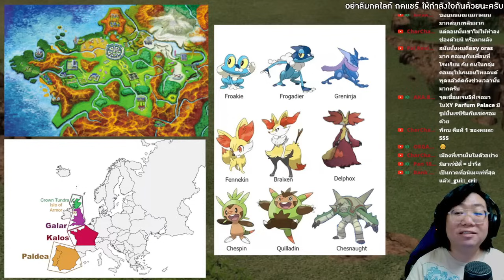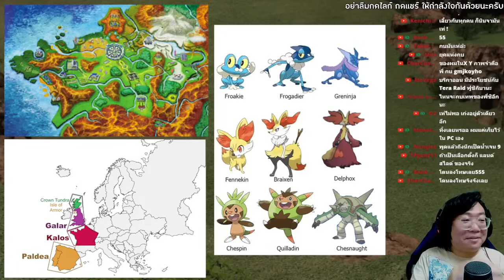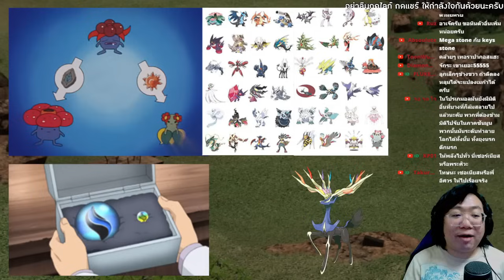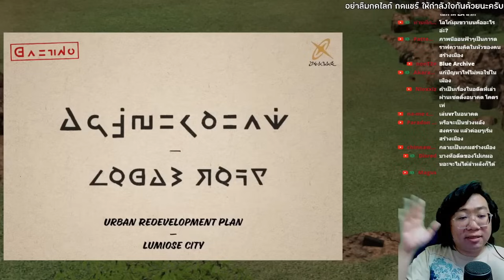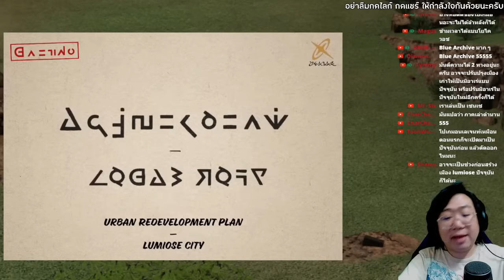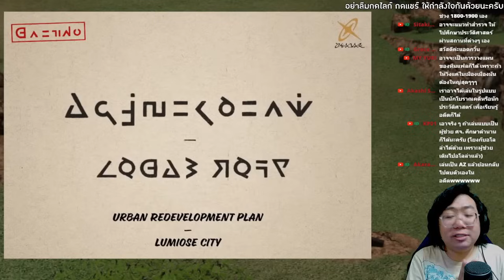'รู้จักตำนานแห่งดินแดนคาลอสให้มากขึ้น' | Pokémon Talk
ย้อนหลังรายการ Pokémon Talk ในหัวข้อ
'รู้จักกับดินแดนคาลอส จะได้เจออะไรในเกมภาคใหม่!?'
สามารถฟังได้ทั้งแบบพ็อดแคสต์หรือจะดูภาพประกอบตามไปด้วยก็ได้

ติดตามรายการได้ทุกวันศุกร์ 19.00 น. ที่ช่องทางดังต่อไปนี้